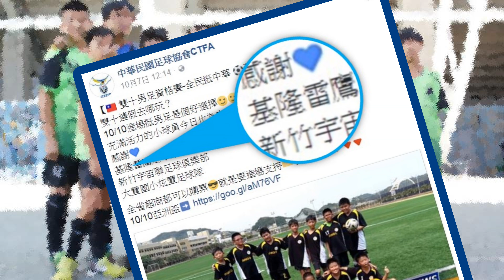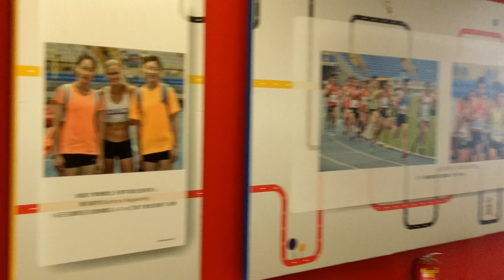基隆奇旺雷鷹隊進場小球僮紀錄(全)-亞洲盃資格賽中華VS巴林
奇旺基隆雷鷹隊進場小球僮紀錄-亞洲杯資格賽中華VS巴林
很榮幸在臺灣足球史上，
光榮的一役我們能盡小小的力量，
謝謝中華隊每一位隊職員用【堅持】，
讓【臺灣足球】看見了【希望】，
衝啊~臺灣!
感謝以下單位的協助
中華民國足球協會
RS sport shots
MOE SPORTS
Eleven sports
奇旺足球教室
羅偉霖教練
奇旺基隆雷鷹足球隊後援會
奇旺基隆旋風足球隊後援會
拍攝器材:hTC 10+Navin S3穩定器
剪輯軟體:威力導演
音樂-:YouTube音樂庫